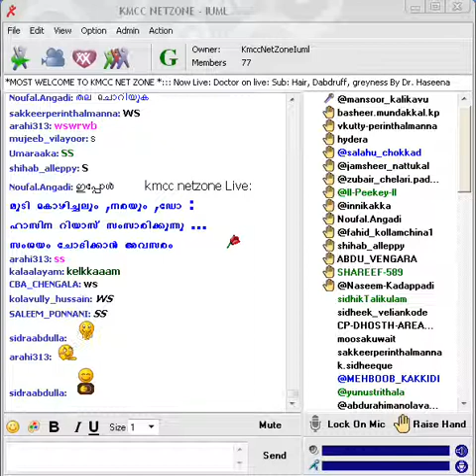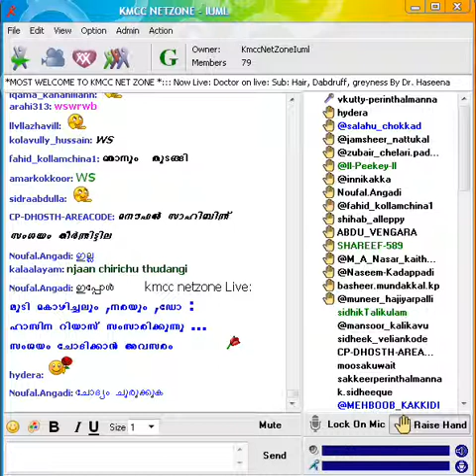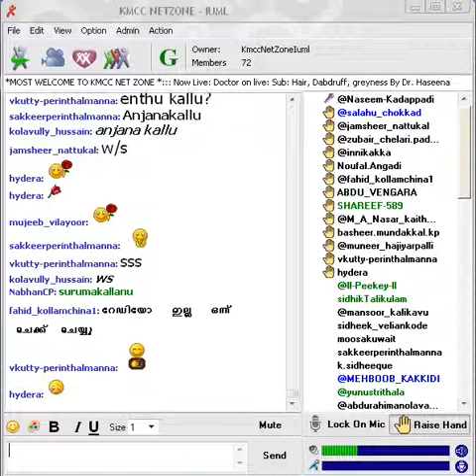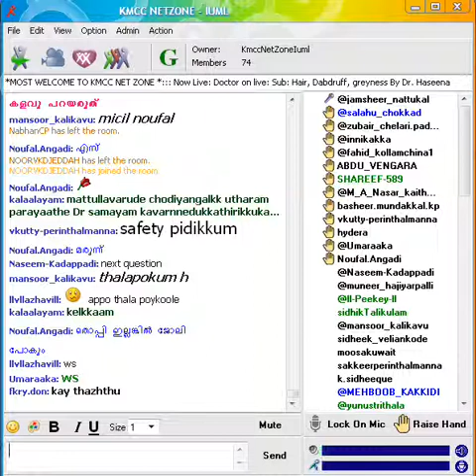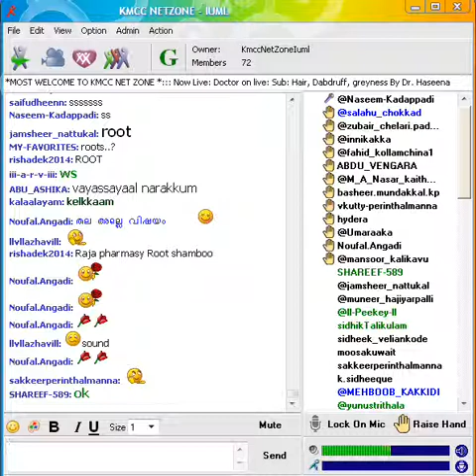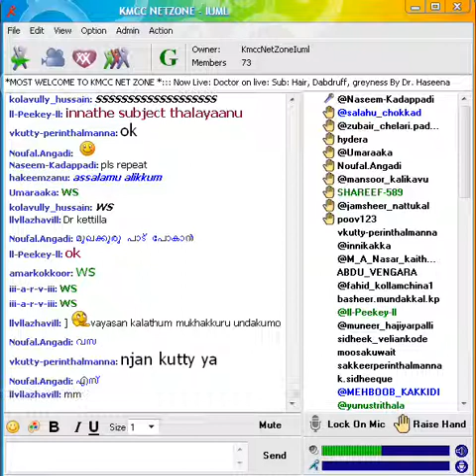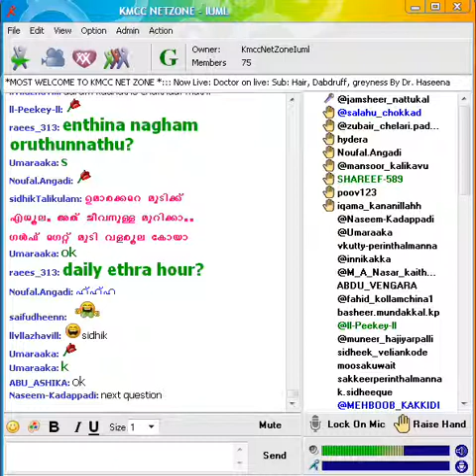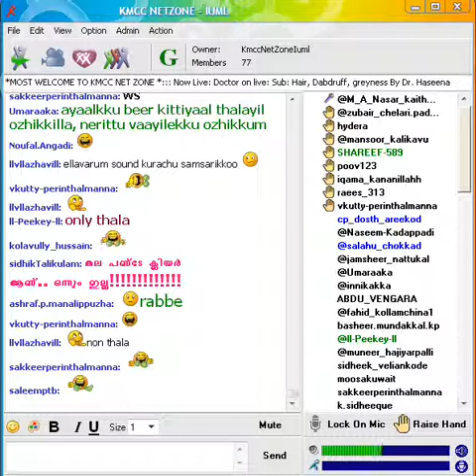*MOST WELCOME TO KMCC NET ZONE *:::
*MOST WELCOME TO KMCC NET ZONE *::: Now Live: Doctor on live: Sub: Hair, Dabdruff, greyness By Dr. Haseena